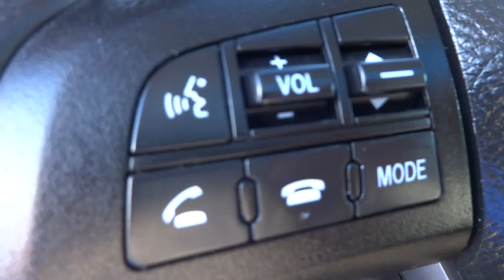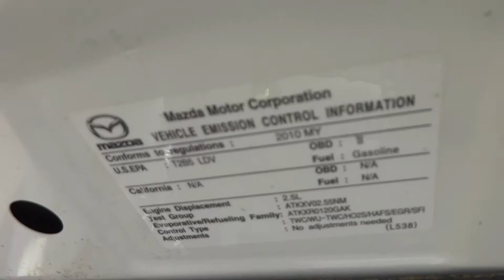MAZDA 3 SPORT ,STD 2010 (JUSBER MUNOZ) (FOR SALE)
40 K